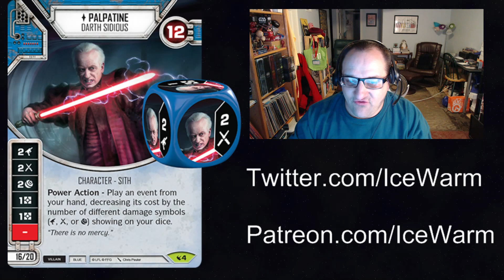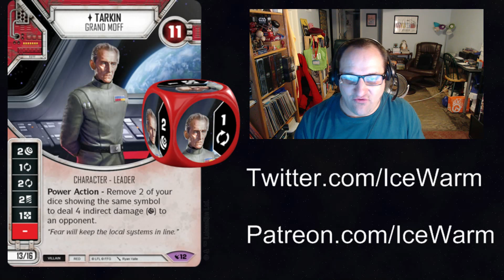Star Wars Destiny - My Most Anticipated Characters From Legacies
I break down my most anticipated characters from Legacies. I choose one from each color and from both hero and villain. Here are my picks:

Villian

Blue: Palpatine
Red: Tarkin
Yellow: Doctor Aphra

Hero:

Blue: Yoda
Red: Finn
Yellow: Zeb Orrelios

Also remember the giveaway for the Ultimate Guard deck box and Destiny packs is still going